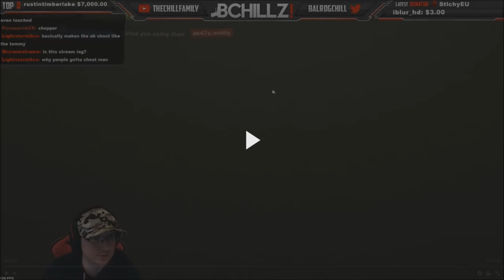Rust PvP Montage 4 | CLEANKILLIN